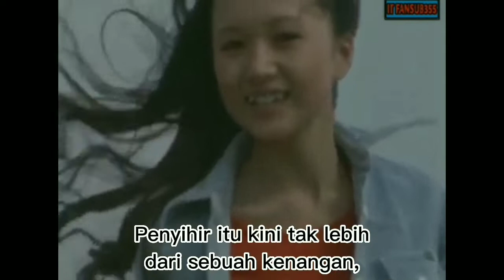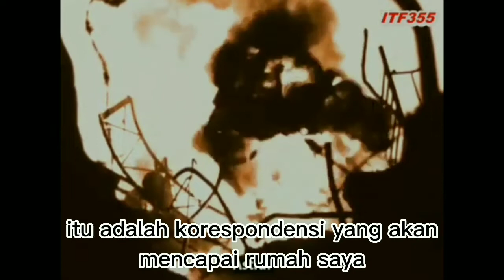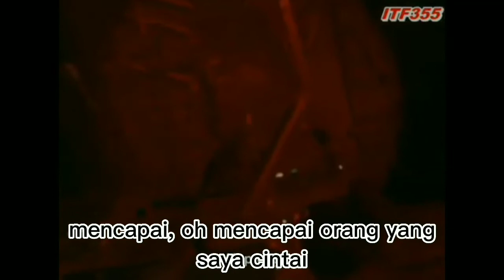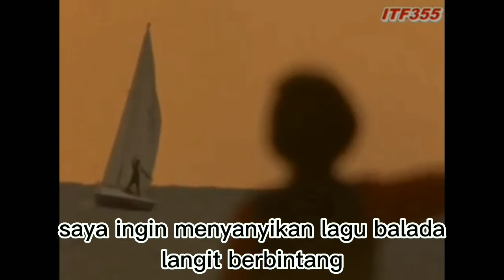Starry Sky Ballad /-by Ohtori Gen~